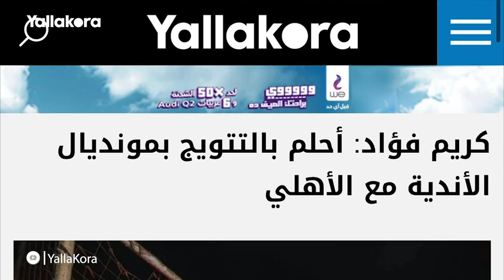شاهد لقطات حصرية لكريم فؤاد في طفولته.. وكيف ساهم بنفيكا في تطويره؟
تصوير: أحمد حسين
voice over: عمر هشام
مونتاج: أحمد عبدالشفيع